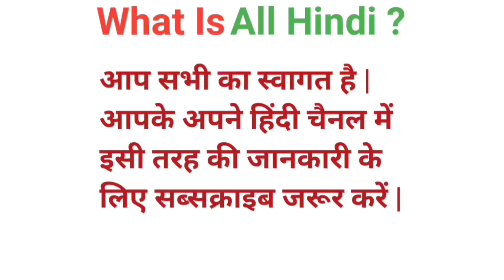Half | Half meaning | Half meaning in hindi | Half ka matlab kya hota hai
Half
Half meaning
Half meaning in hindi
Half ka matlab kya hota hai
Half ka matlab
Half kaise kiya jata hai
Half ka matlab kya hai
हाफ का मतलब
हाफ का मतलब क्या होता है
हाफ का मतलब हिंदी मे
हाफ का मतलब क्या है
Half ka hindi
Half ka hindi arth
Half ka hindi meaning
Half means
Dictionary
Meaning
Vocabulary

Word
Word meaning
What half
What is half
हाफ किसे कहते है
Half hindi
Half kya hai
Half meaning in english
Hindi meaning of half
Love half meaning
Secret half meaning
What is the different between half
What does half meaning in english
हाफ को हिंदी में क्या कहते है
Half का हिंदी में मतलब

                 ( Jai Hind )